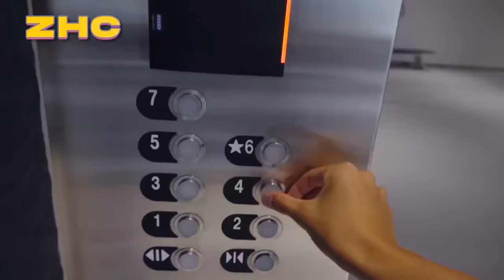Блогеры соревнуются за 50,000,000₽!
Всем привет! С этого момента я перестаю выпускать ролики на этом канале и начинаю публиковать все новые видео на моем основном канале. YouTube недавно добавил функцию, позволяющую дублировать видео в одном месте, поэтому все наши видео на русском там.

Посмотри сам, мы опубликовали огромное количество великолепных новых и старых видео, которые ты не видел, и я обещаю, они тебе понравятся.

:) Финал оказался невероятно напряженным! Убедитесь сами.